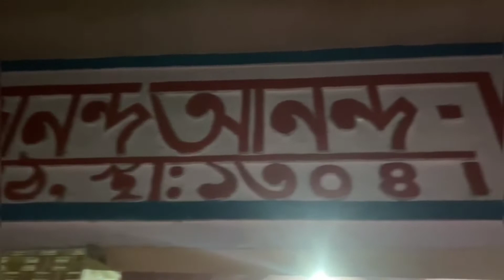🌸।।মাঝের গ্রামের জাগ্রত কালী মন্দির।।🌸 2022 কিছু সুন্দর অনুভূতি♥️𝐏𝐚𝐫𝐭-1 ✨